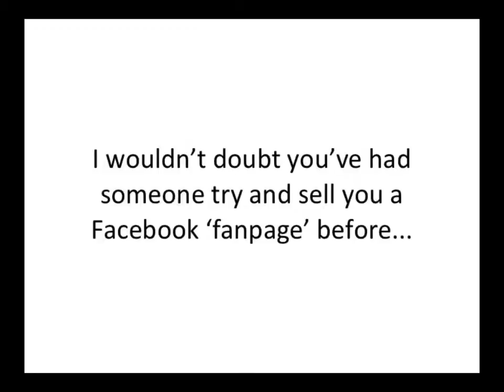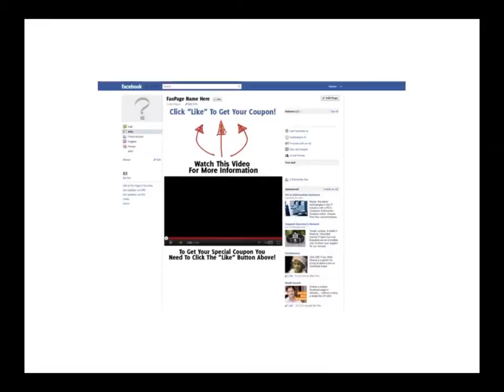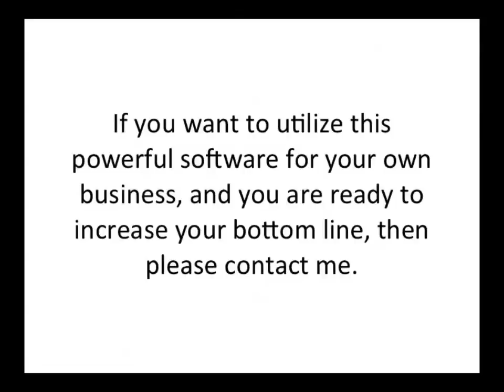Facebook Coupon Groupon Cheshire Video.wmv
Want more business for your business, use the power of your website+Facebook+Coupons to allow more people to spred the word on your business and your offer